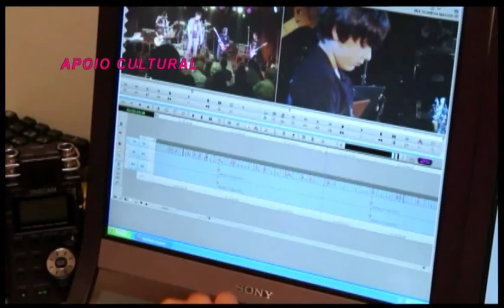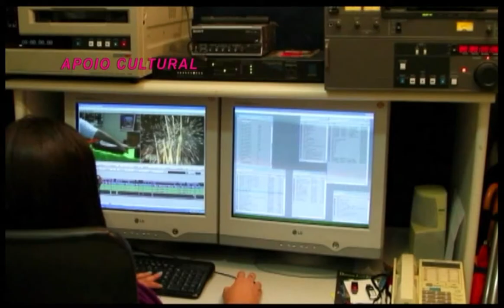Fernando Reski entrevista Sonia Monte